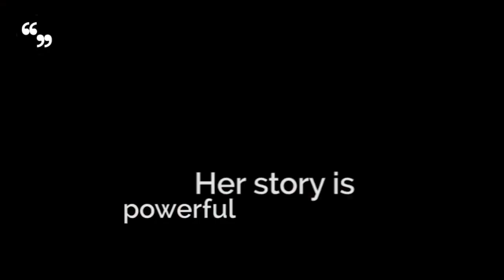Speaker Reel | Kellylee Evans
Internationally acclaimed Juno Award-Winning singer songwriter KellyLee Evans has been making waves around the world with her energy-charged performances. Fully bilingual, she shares her inspirational journey of recovery, and messages about the importance of self-care and finding your superpower. Evans' powerful talks resonate with anyone who has ever had their life interrupted by an illness or a setback.